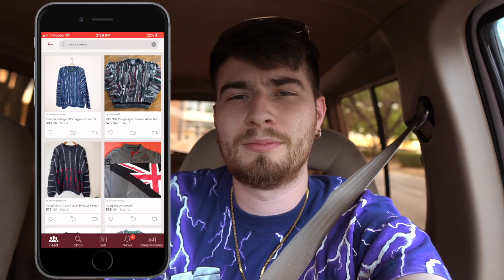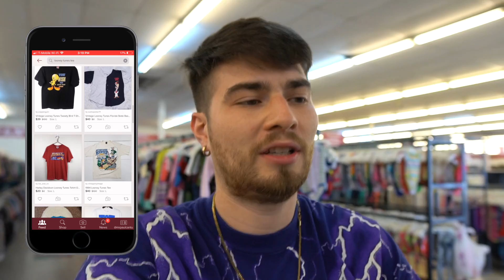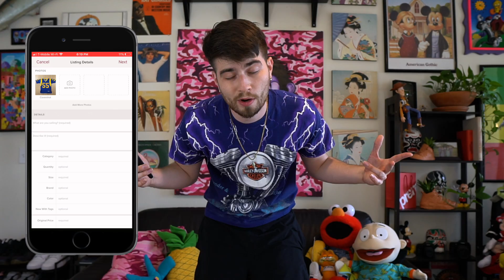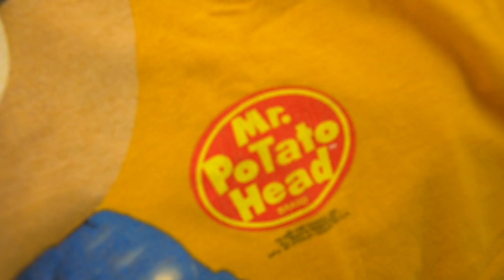JORDAN 14s IN THE THRIFT! Trip to the Thrift #279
My Poshmark Closet: MrPaulCantu